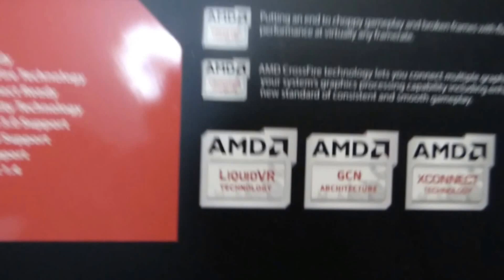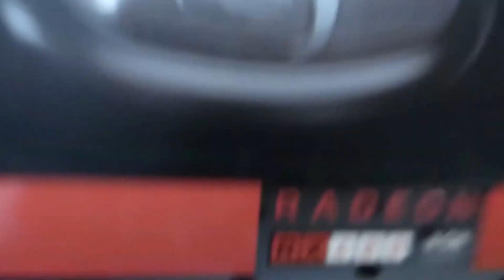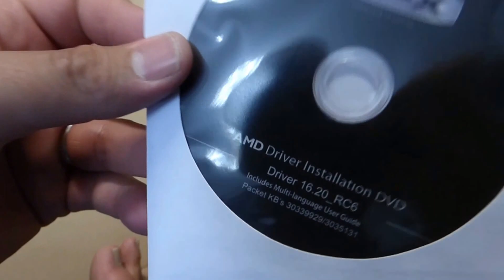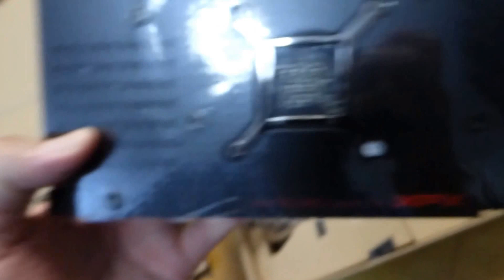Radeon RX 480 Black Edition 8GB Unboxing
The XFX Radeon RX 480 Series graphics card coupled with AMD Liquid VR technology delivers a virtually stutter-free, low latency experience, essential for remarkable Virtual Reality environments.Industry-leading innovation and powerful performance enables the Radeon RX 480 to deliver premium experiences on high-end VR games, entertainment, and applications. Fin FET 14 technology empowers the Radeon  RX 480 graphics card to operate efficiently and intelligently, driving low system power
requirements and cool & quiet operation.

Great for VR
2304 Stream Processors
1266 MHz Core Clock
8GB 256-Bit GDDR5
8000 MHz Effective Memory Clock